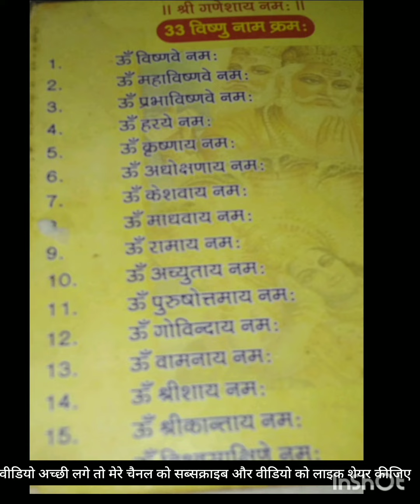पुरुषोत्तम,अधिक मास के 28वें दिन द्वादशी& प्रदोष के दिन क्या दान करना है? dwadashi ka dan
purushotam Mas adhik Maas ke 28ve din dwadashi aur pradosh ki tithi ko kya Dan karna hai?
ma Ambe Rasoi

राधे राधे